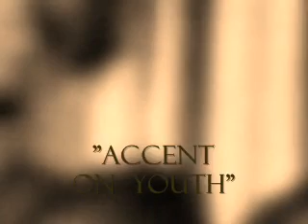Gertrude Lawrence & Herbert Marshall "Accent on Youth" ~Act II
"Accent on Youth" with Gertrude Lawrence & Herbert Marshall.  Live Radio performance for the Gulf Screen Guild Show, December 3rd 1939.